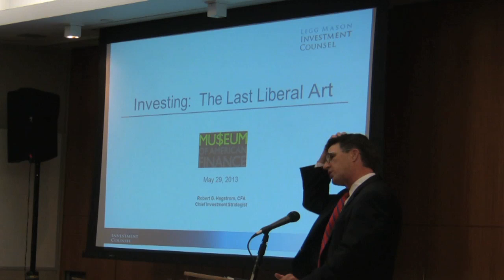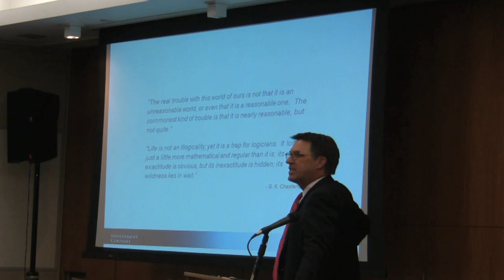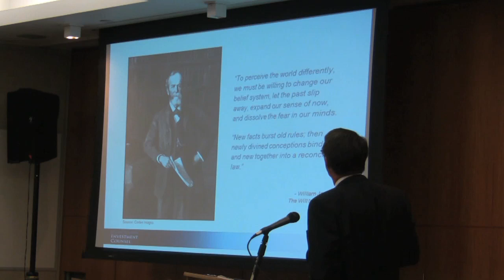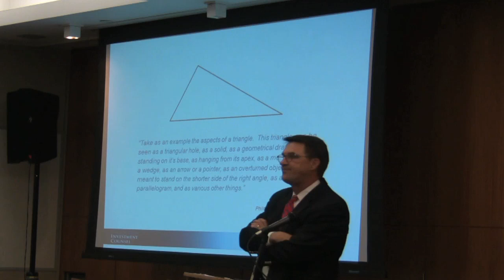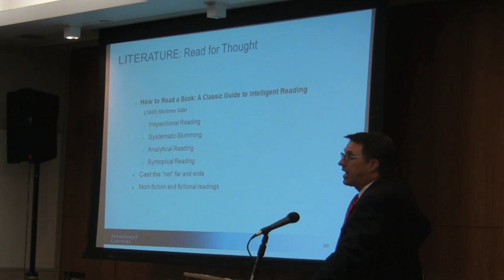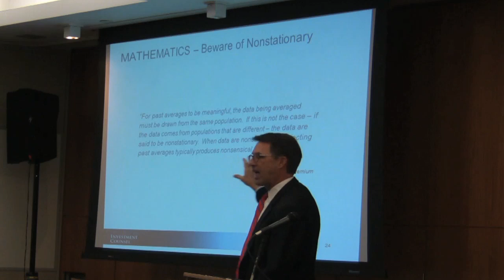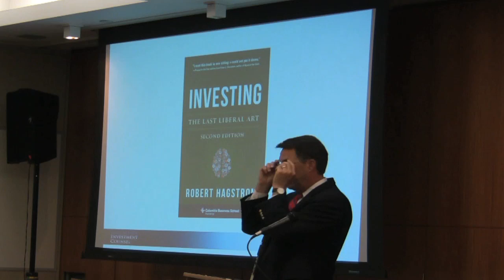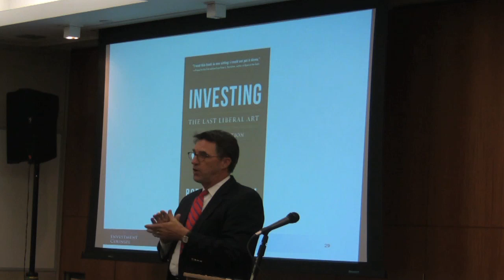Robert Hagstrom, Investing: The Last Liberal Art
Robert Hagstrom on Investing: The Last Liberal Art

Robert G. Hagstrom is one of the best-known authors of investment books for general audiences. Turning his extensive experience as a portfolio manager at Legg Mason Investment Counsel into valuable guidance for professionals and nonprofessionals alike, he is the author of six successful books on investment, including The Warren Buffett Way, a New York Times best-seller that has sold more than a million copies.

In Investing: The Last Liberal Art, Hagstrom explores basic and fundamental investing concepts in a range of fields outside of economics, including physics, biology, sociology, psychology, philosophy and literature. He discusses, for instance, how the theory of evolution disrupts the notion of the efficient market and how reading strategies for literature can be gainfully applied to investing research. Building on Charlie Munger's famous "latticework of mental models" concept, Hagstrom argues that it is impossible to make good investment decisions based solely on a strong knowledge of finance theory alone.